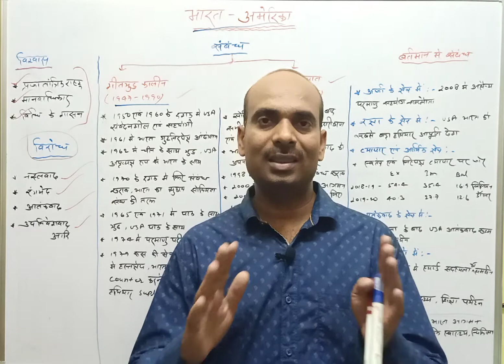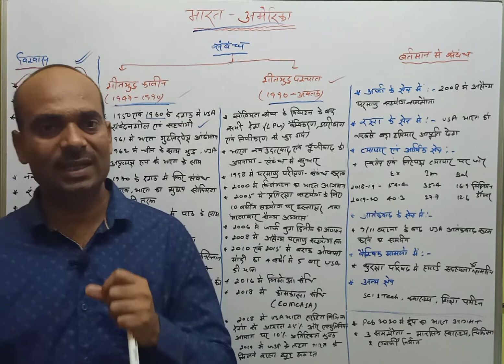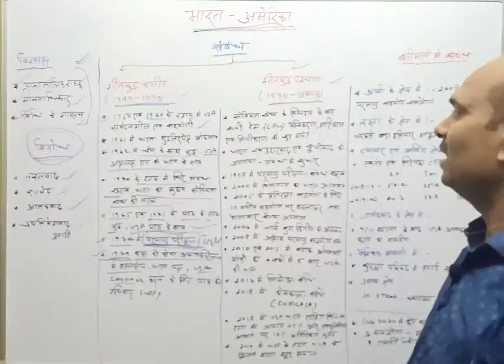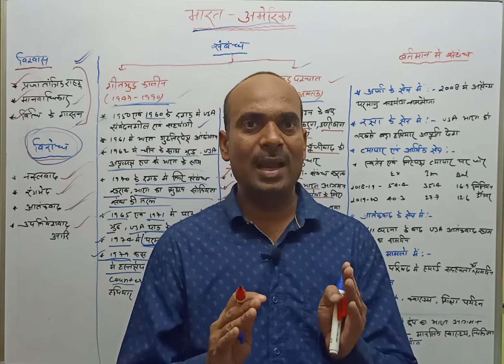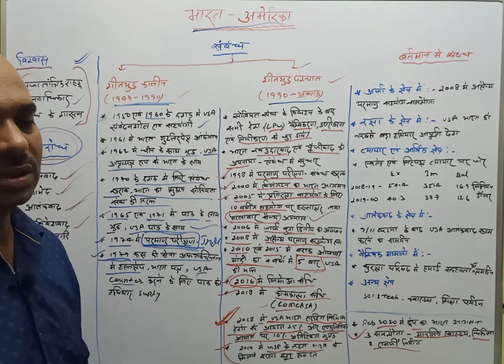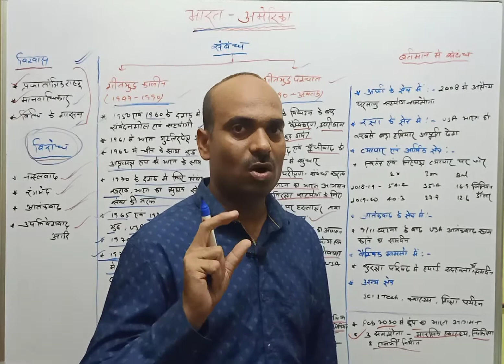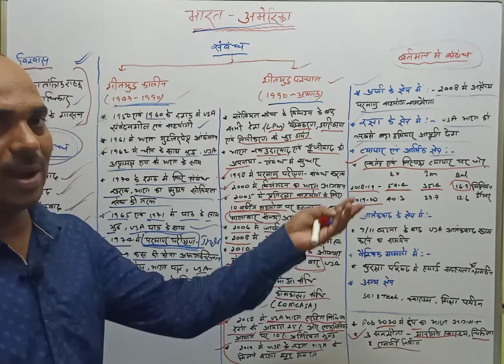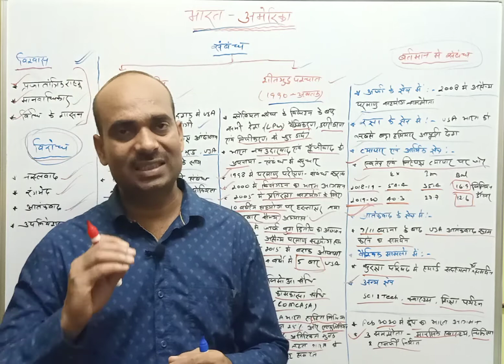भारत-अमेरिका संबंध(1947 से अब तक)||way2learn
Thanku!!